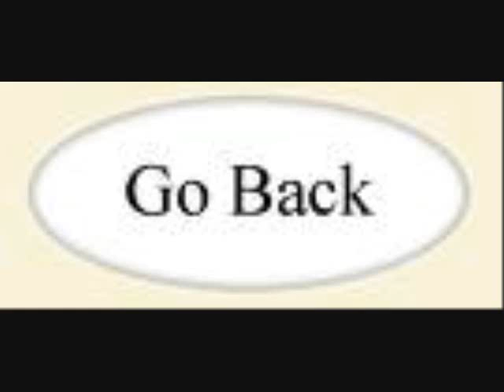Wavin Flag- K'naan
this is a music vid on Wavin Flag Hope u enjoy srry for quality